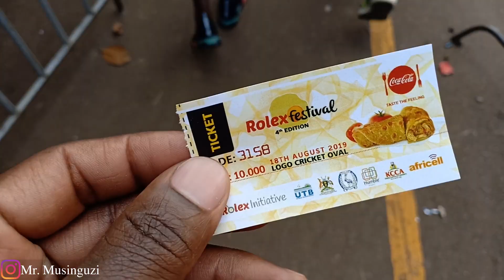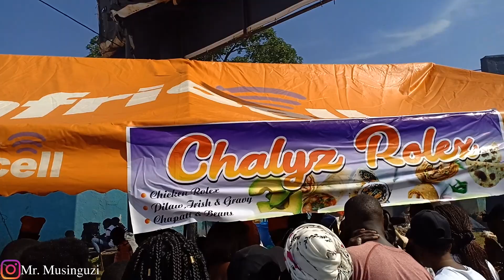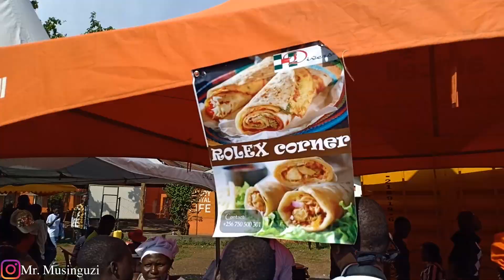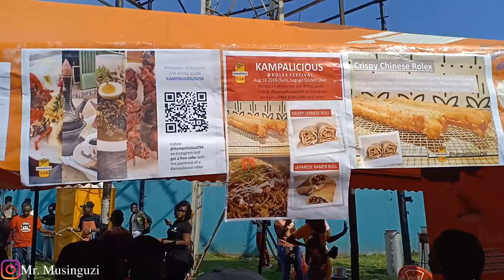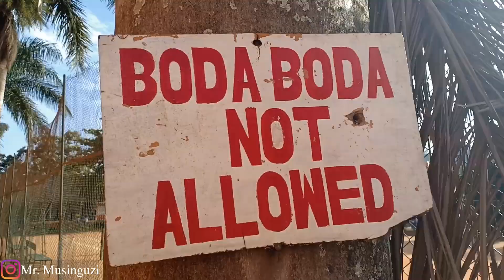Celebrating Ugandan Food Kampala Rolex Festival 2019 Highlights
Rolex is a popular food item in Uganda, combining an egg omelette and veggies wrapped in a chapati. This single-portion dish is quick to prepare, and can be eaten at any time of the day, from breakfast to a lunch or supper meal or snack.

Would you like to be featured on this channel?

SUPPORT ME CREATE MORE CONTENT.
Your generosity & donation will allow me time and resources to create more videos for you.

Gear You Need:
The camera I use
My dream Drone
Nd Filter
Muti purpose Camera bag
$8 microphone
Canon Portrait lens
External Hard disk
20100 mAh Power Bank